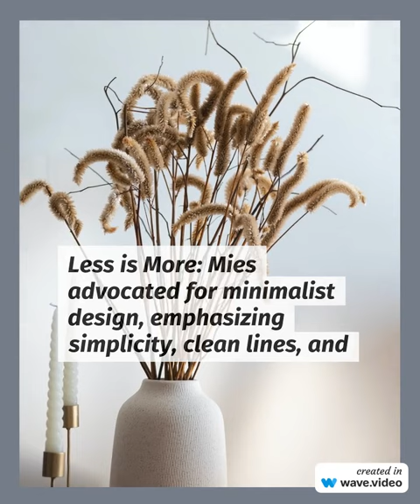Mies van der Rohe's Design Philosophies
Less is More: Mies advocated for minimalist design, emphasizing simplicity, clean lines, and the removal of ornamentation to achieve elegance and functionality.

Open Spaces: He believed in creating open and flexible interiors, using innovative structural systems to eliminate the need for traditional load-bearing walls.

Form and Function: Mies prioritized the harmony of form and function, designing buildings that served their purpose efficiently while embodying timeless beauty and grace.